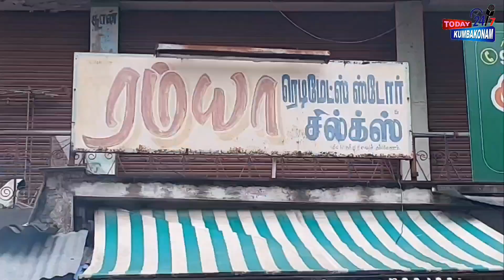கந்த சஷ்டி 4காம் படை வீடு சுவாமிமலையில் படி இறங்கி வந்த சண்முகர்#